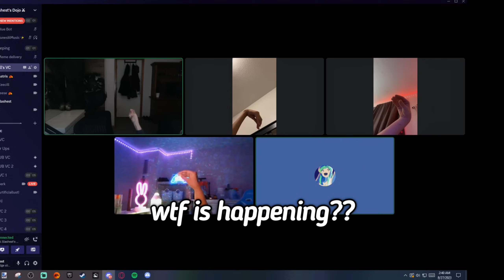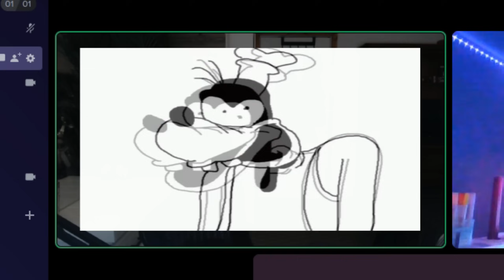Goofiest vc in Discord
chocolate chip

In this video, Slashest, Ceecill do discord VC. Similar to Slashest Discord Madness, Discord Mayhem, Discord Chaos, and Discord Carnage, this contains Slashest Discord Manager. These videos contain a lot of Discord Memes and Discord Servers to join. This video is similar to we call cooper2723 and doober43 in Discord! This is similar to cooper2723 reaction and cooper2723 roblox. This video features Trolling Predators on Omegle with Omma, Packgod vs, Weirdest Discord User, Slashest Discord Manager, Slashest Kill, and more! This is not a Discord Packing video and does not feature a Packgod vs Egirl moment. This video is similar to Discord You Laugh You Lose or Discord Last To Leave VC. It's also similar to Discord Prank Calls and Discord Rap Battles but not the exact same. It was not a Packgod vs Emo Girl or Packgod vs type of video but it was similar to Discord Packing. We didn't make a Discord You Laugh You Lose or a Prank Calls in Discord video either. 2 thousand likes and I will make another video.

Slashest It's not looking good for him in discord